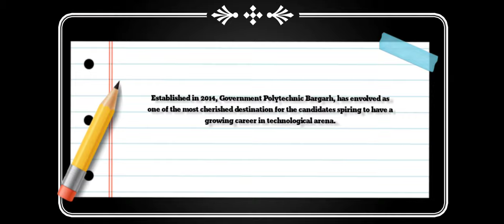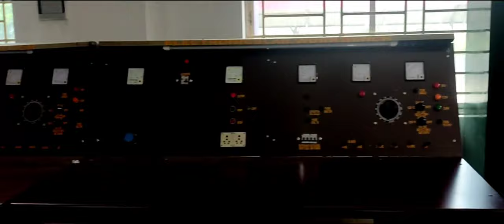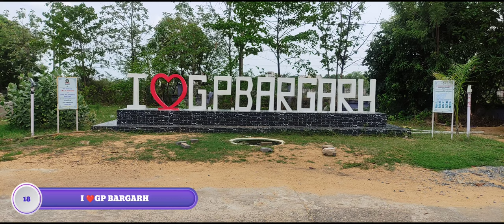Government Polytechnic, Bargarh || College Vlog || Electrical Engineering || Bk Creation